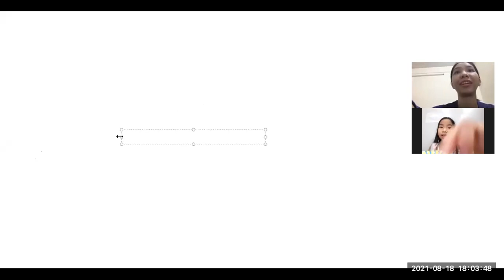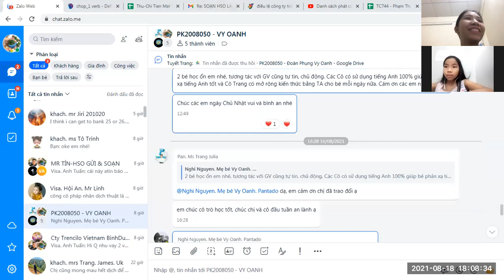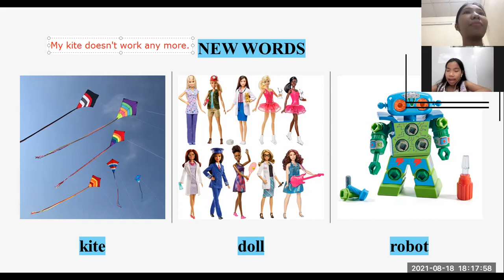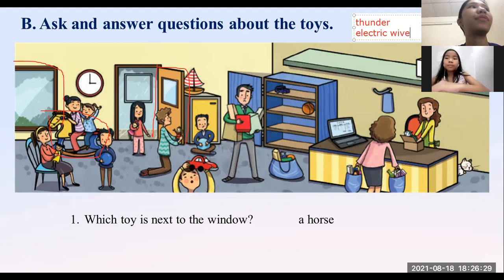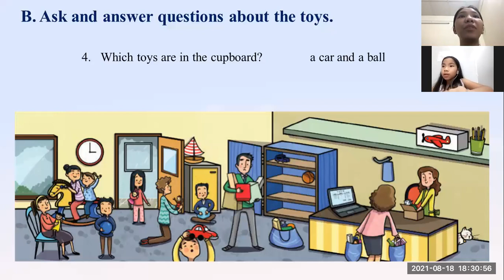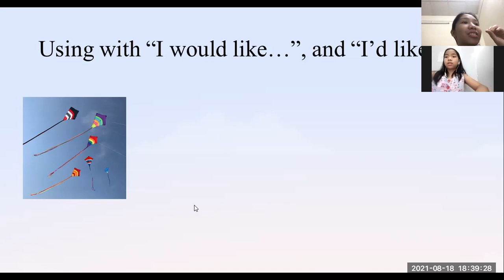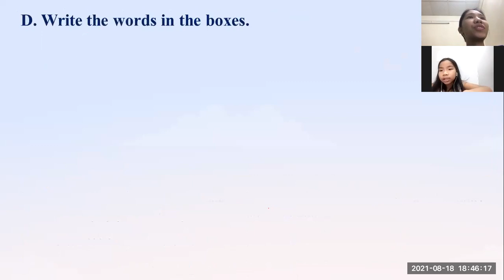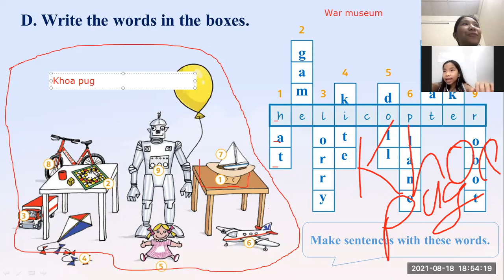PK2008050 - 18/08/2021 - UNIT 29 - WE'RE IN THE TOY SHOP